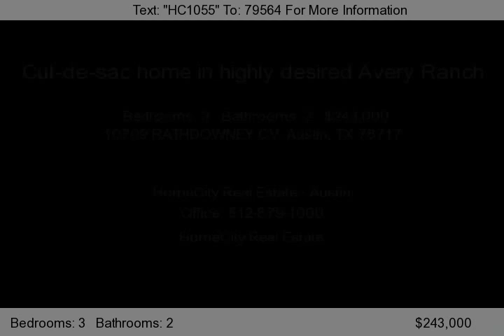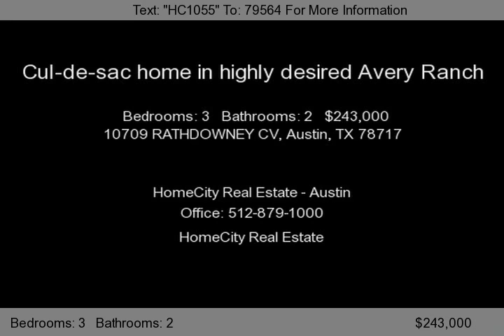10709 RATHDOWNEY CV, Austin, TX 78717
Beautiful cul-de-sac home with a gorgeous 500 sq ft. stone patio. 4 sides stone, fireplace, alarm system, sprinkler system, wood laminate and tile floors, huge kitchen, surround sound speakers, french doors leading to the study, separate tub and shower in the master, and extra large breakfast area make this house truly a one of a kind!...